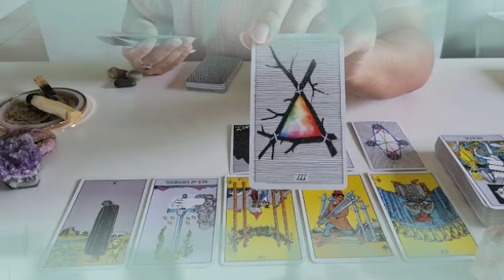برج الجوزاء من 13 إلى 23 نوفمبر 2021 // ابعد عن الشخص ده🙏هتضعف و تسلم يا جوزاء🤭الحب غريزه عندك♥️😍